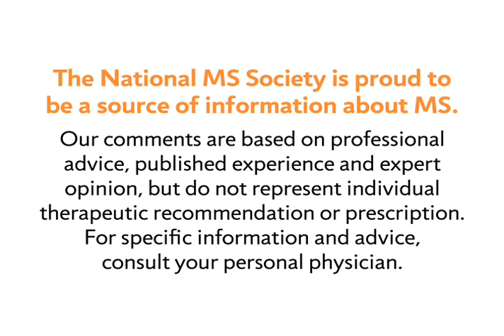Clinically Isolated Syndrome and Optic Neuritis - National MS Society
MS Learn Online is the National MS Society's online educational webcast series. This video features a discussion about the relationship of clinically isolated syndrome to multiple sclerosis, and the symptom of optic neuritis.